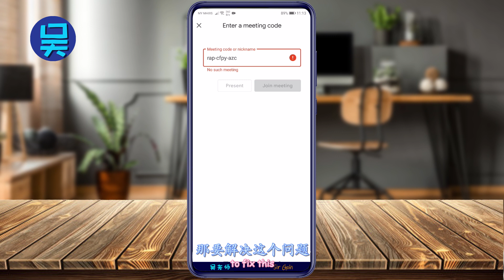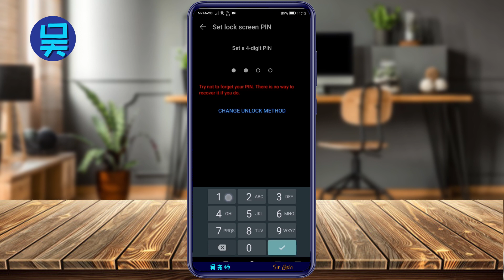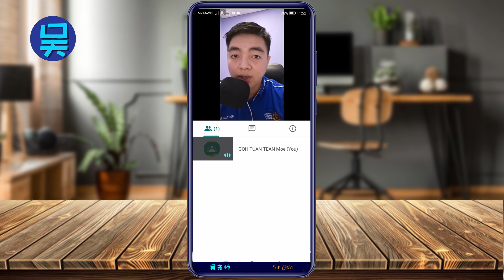轻松解决手机不能登入Google Meet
刚开始使用Google Meet的老师、同学或是家长们肯定会有一些人遇见这样的问题。为了更方便使用手机，所以会有部分的人不设定手机荧幕解锁密码。但是这样就触犯了Google的安全条例，所以不能使用Google Meet。这影片教你如何轻松解决这个问题！

For those who are just started to use Google Meet as online tutoring. There must be someone who didn't set a password for the screen unlock. And this will lead you to a problem in using Google Meet. This video is to show you how to fix the problem. Enjoy!